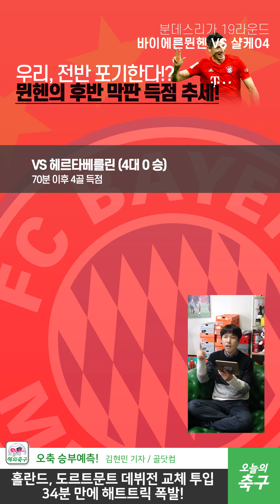홀란드에게 적응따윈 필요없었다! 분데스리가 19R 주요경기 프리뷰 [오축 승부예측]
0:56 도르트문트 vs 쾰른
2:45 프라이부르크 vs 파더보른
4:12 바이에른뮌헨 vs 샬케04

진행: 김현민 기자 / 골닷컴